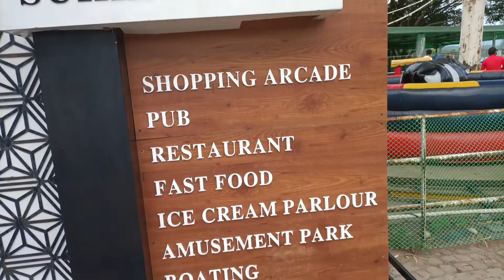Sukhna lake Chandigarh 2022 || What To Know Before You Go | Boating in Sukhna lake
Sukhna Lake in Chandigarh, India, is a reservoir at the foothills of the Himalayas. This 3 km² rainfed lake was created in 1958 by damming the Sukhna Choe, a seasonal stream coming down from the Shivalik Hills. Originally, the seasonal flow entered the lake directly causing heavy siltation

Must visit

 thanks
regards
Mr Dilip Himachali